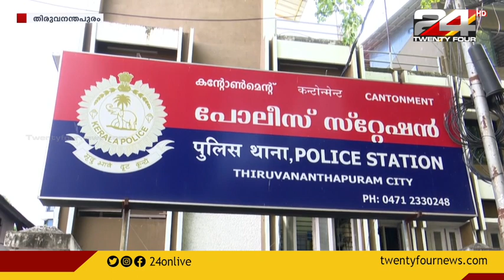ടൈറ്റാനിയം തട്ടിപ്പ് മാതൃകയിൽ മറ്റു ചില സ്ഥാപനങ്ങളിലും ജോലി വാഗ്ദാനം ചെയ്തെന്നു സംശയം